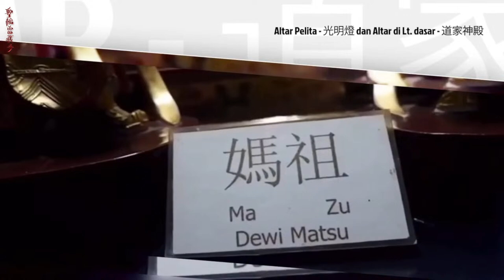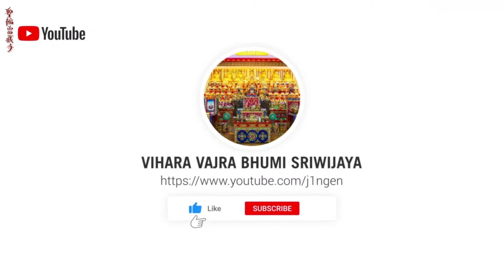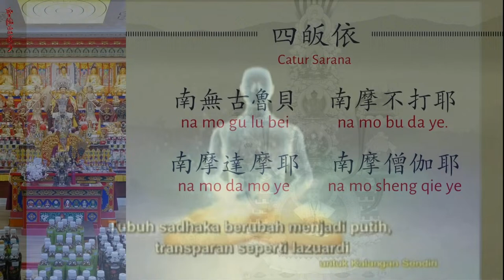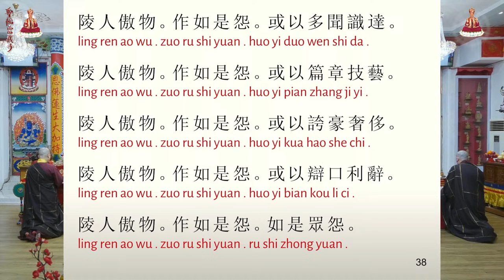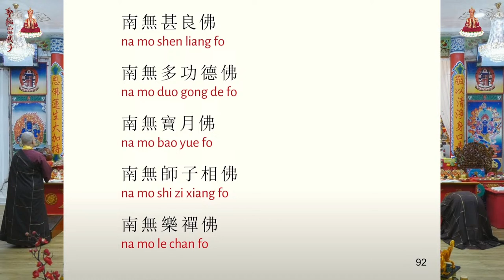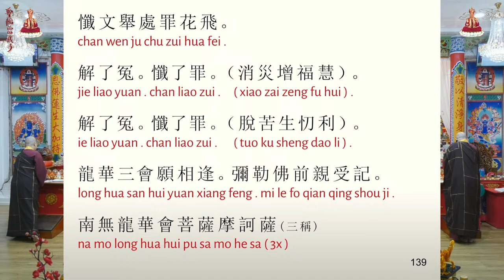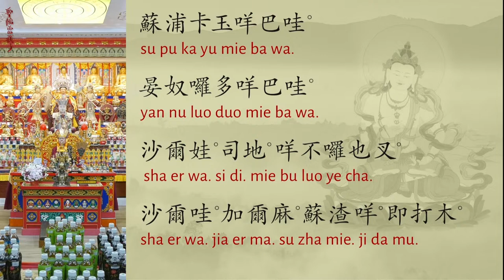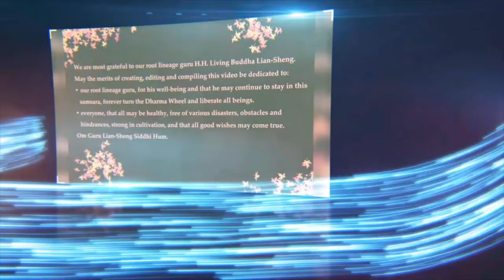Upacara Pertobatan Kaisar Liang 梁皇寶懺 - Bab 6 第6卷 - 16 Januari 2024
Informasi terbaru mengenai berbagai acara vihara kunjungi:
Snack Video : j1ngen_vvbs

Kisah terbentuknya kitab suci pertobatan kaisar Liang dalam Bahasa Indonesia selengkapnya

Emperor Liang Repentance (Scroll 6)

Background story of Emperor Liang Repentance Ceremony

Emperor Wu of Liang 梁武帝 464–549, was the founding emperor of the Liang Dynasty of Chinese history. His reign, until the end, was one of the most stable and prosperous during the Southern Dynasties. Emperor Wu created universities and extending the Confucian civil service exams, demanding that sons of nobles study. Although for governmental affairs he was Confucian in values, he embraced Buddhism as well. He himself was attracted to many Indian traditions.
According to legend, the empress was reborn in the woeful state of a huge snake because of her negative karma. She appeared to Emperor Wu in his dreams and begged to be saved from this woeful state. Emperor Wu asked the Venerable Bao Zhi, a Buddhist monk, for advice to help relieve the suffering of his wife. Venerable Bao Zhi then gathered many high ranking monastic members to help the Emperor. Together, they created a 10-chapter repentance sutra for the Emperor.

After performing the Repentance Ceremony by reciting 10 chapters of the sutra, the empress again appeared to Emperor Wu in his dreams to thank and inform him that she was then reborn in the heavens. Today the recitation of the chapters of this sutra is performed annually in many Buddhist temples.

What do we do during the ceremony?
It involves prostrations or paying the great homage to thousands of Buddhas and Bodhisattvas (more than 2000 times). The chants in many places of this repentance book quoted relevant Buddhist sutras on this subject. Today the practice and reciting of the Emperor Liang Repentance Sutra is carried out as a Filial Piety Dharma Assembly in relation to the Filial Piety practice to share merits not only with the departed and remembrance of our departed parents, past relatives, ancestors and friends, but also all being in six realms

The Emperor Liang’s Repentance Sutra is considered as the supreme Repentance among all Buddhist repentance texts. It benefits both the living and the deceased. The sutra allows everyone to repent all wrongdoings comes from your body, speech and mind. If you show your sincerity and utmost faith, all negative karma will be eradicated. Besides, it will improve your career, health and interpersonal relationships. By registering your deceased ancestors in the ceremony, it helps to remove negative karma from them, improve their spiritual levels and show them the way to the Western Paradise. It is also beneficial to register your “karmic enemy and creditor” or “attached spirit” in the ceremony so that all the hatred against you will be minimised or removed.